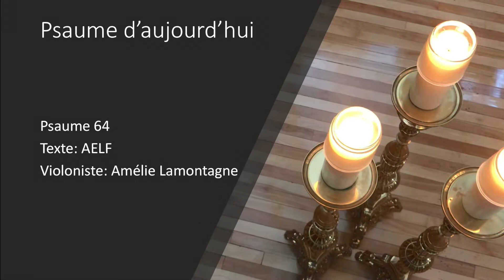Psaume 64 - Saint Éphrem - 9 juin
Psaume 64.  Lectio personnelle, dans les magnifiques jardins de l’Institut Notre-de-Vie situé à Saint-Paul-d’Abbotsford, dans le diocèse de Saint-Hyacinthe.

Texte: AELF
Winter 1941
Violoniste Amélie Lamontagne

Production: Diocèse de Saint-Hyacinthe, juin 2022